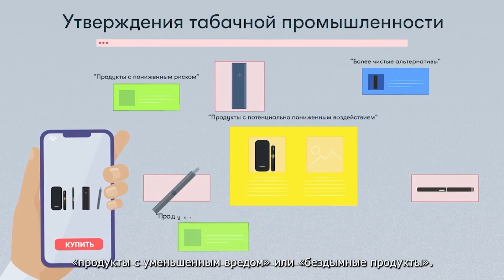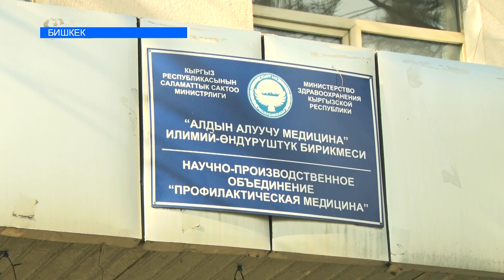Мыйзам электрондук чылымды сатууга чектөө коебу?